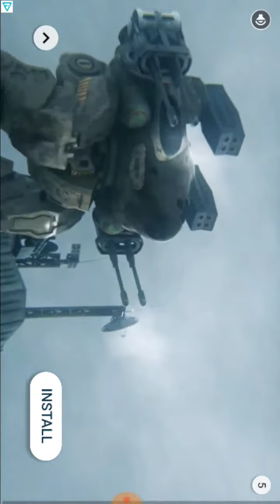Semifinals potato cup EBS vs BTDB